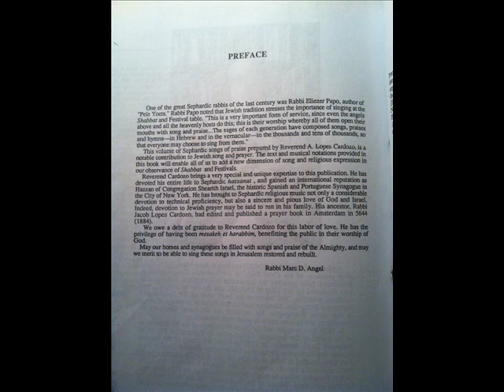Elohim Eli ata (Yom Kippur) Western Sephardic אלוהים אלי אתה - יום הכיפורים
From the audio cassette ''Sephardic Songs of Praise'' תנו שבחה וגם שירה, Rabbi Abraham Lopes Cardozo singing Western Sephardic songs, of the Portuguese Jewish community in Amsterdam and of other Western Sephardic communities.